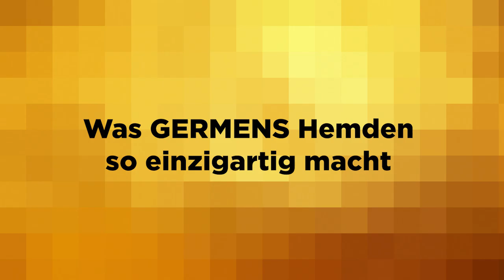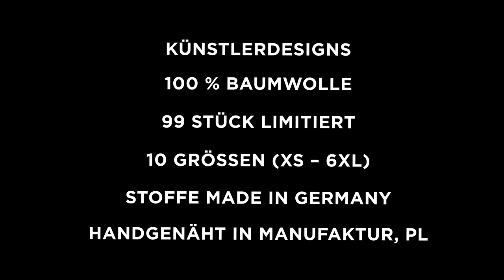GERMENS Hemd STADTGEFLÜSTER (103) /// Künstlerin: Kerstin Heinze-Grohmann, Landquart, Schweiz /// 99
Das kurze Video zeigt das GERMENS® Langarmhemd STADTGEFLÜSTER. Das auf 99 Stück limitierte Künstlerhemd wurde von der Künstlerin Kerstin Heinze-Grohmann, Landquart, Schweiz, gestaltet.